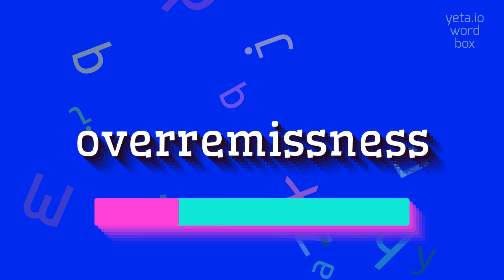How to say "overremissness"! (High Quality Voices)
Watch in this video how to say and pronounce "overremissness"!